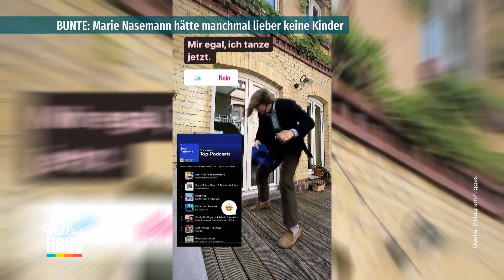BUNTE - live: PIKANTES GEHEIMNIS!!! 😲💍 Wen hat Henning Baum heimlich geheiratet?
"Der letzte Bulle"-Schauspieler soll wieder geheiratet haben und zwar die ehemals beste Freundin seiner Ex-Frau. Außerdem: Liebesurlaub und Dating-Gerüchte bei Shakira und Lewis Hamilton und warum Marie Nasemann manchmal lieber keine Kinder bekommen hätte.